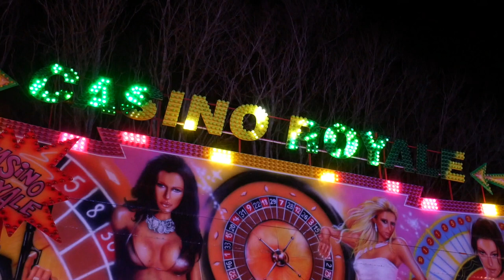Casino Royale - Williams & Hatwell @ Milton Keynes Valentines Fair 2019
Offride footage of Darren Williams & Kerry Hatwell's "Casino Royale" Kolmas-Plus/Funlight Miami at Milton Keynes Valentines Fair 2019 .

Held on the 14th - 24th February at The National Bowl in Milton Keynes, Buckinghamshire with John Scarrott & Sons at lessee.